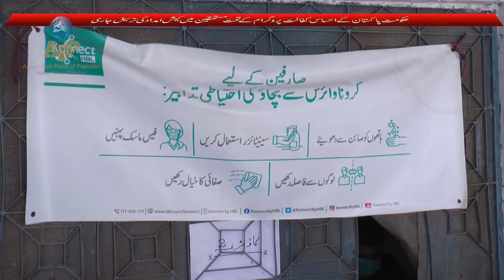Ehsaas Kafalat Programme